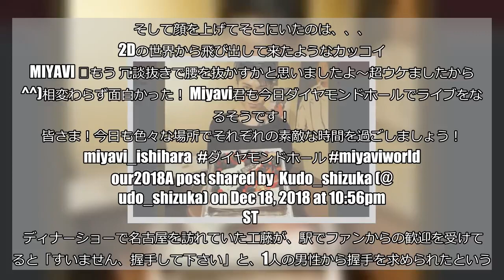工藤静香、駅で握手を求めてきた男性に驚き 「腰を抜かすかと思った…」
熱狂的なファンの迷惑行為が取り沙汰され、公共機関に深刻な影響を与えるなど大きな問題となっている。 そんな中、木村拓哉の妻で歌手の工藤静香が、駅で握手を求めてきた1人の男性について言及。驚きの人物からのお茶目な行動に、多くの反響が寄せられている。名古屋駅で起こったある出来事について明かした。   View this post on Instagram   名古屋駅でファンの方々にお出迎えしていただいている中、 「すいません、握手して下さい」 と、直視しなくとも只者ではないオーラが漂っていた。そして顔を上げてそこにいたのは、、、 2Dの世界から飛び出して来たようなカッコイイ MIYAVI 🎸もう 冗談抜きで腰を抜かすかと思いましたよ〜超ウケましたから(^^)相変わらず面白かった！ Miyavi君も今日ダイヤモンドホールでライブをなさるそうです！ 皆さま！今日も色々な場所でそれぞれの素敵な時間を過ごしましょう！ @miyavi_ishihara ダイヤモンドホール miyaviworldtour2018A post shared by Kudo_shizuka (@kudo_shizuka) on Dec 18, 2018 at 10:56pm PST   ディナーショーで名古屋を訪れていた工藤が、駅でファンからの歓迎を受けていると「すいません、握手して下さい」と、1人の男性から握手を求められたという。 その男性からはからはただならぬオーラが漂っており、工藤が顔をあげるとそこには「サムライギタリスト」の異名を持つロックミュージシャン・MIYAVIが立っていた。   ■同じホールでライブを開催（画像はMIYAVI公式Twitterのスクリーンショット） 間近で見るMIYAVIの姿に、工藤は「2Dの世界から飛び出してきたようにカッコイイ」と感動。彼だと分かったときには「冗談抜きで腰を抜かすかと思った」ほど驚いてしまったようだ。 じつは、MIYAVIも工藤がディナーショーを行うダイアモンドホールでライブを控えており、工藤は自身のステージに向けてさらに気合いが入ったようだ。 次ページ ■「なんだその遭遇！」「すごすぎる」12